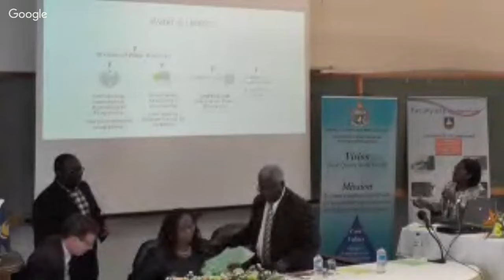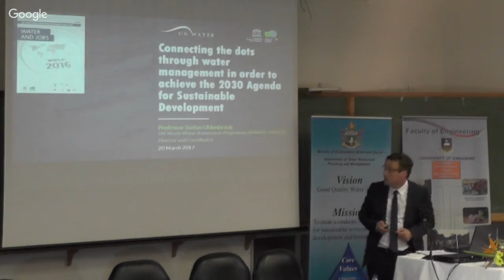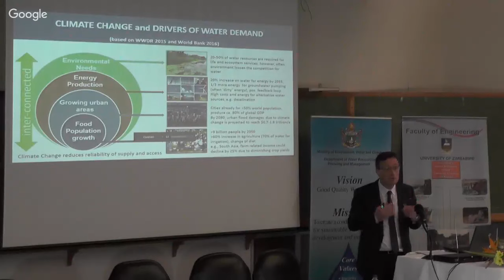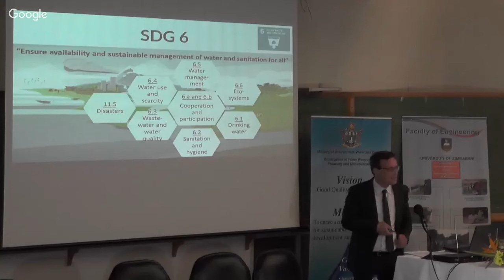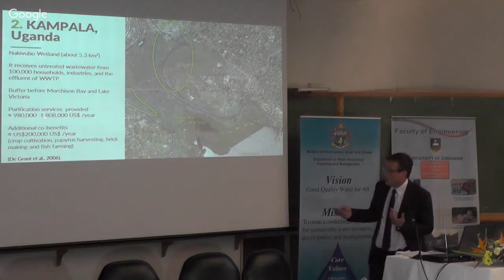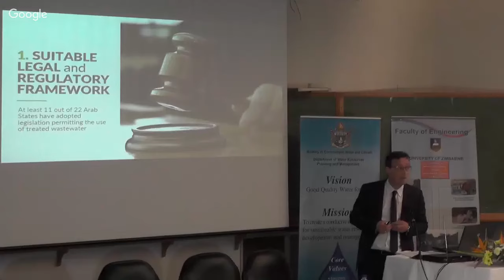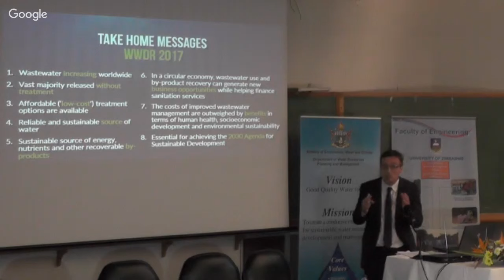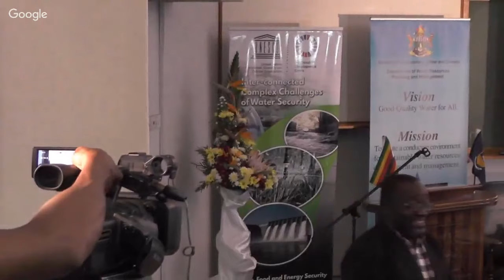Unesco Public Lecture by Prof. Stefan Uhlenbrook at the University of Zimbabwe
Public lecture in Commemoration of the 2017 World Water Day Celebration by Prof. S. Uhlenbrook.